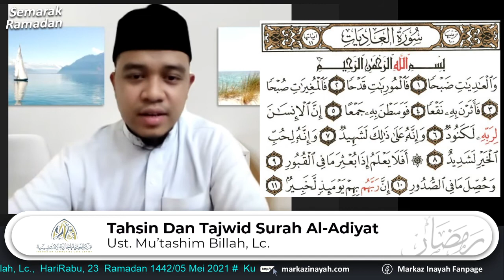Tahsin dan Tajwid Surah Al-'Adiyat" | Ustaz Mu'tashim Billah, Lc.